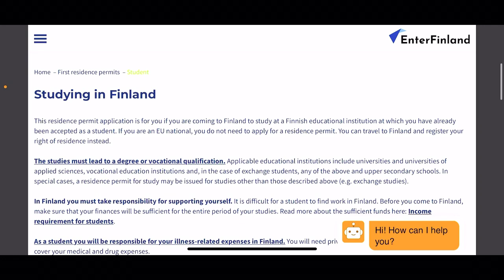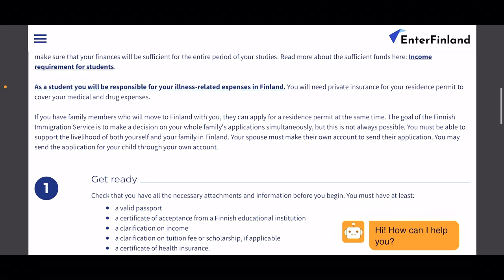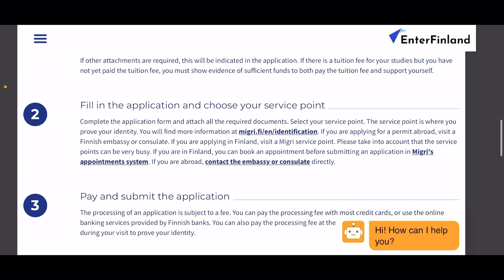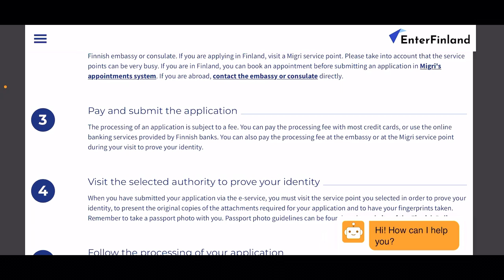How to apply for Finland visa from Nepal? Full process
How to apply for a Finland student visa from Nepal? The full tutorial is explained in Nepali. Want to apply for a Finland study from Nepal but don't know how to apply then you should watch this video. Once you get an offer letter from University then you can apply for a No Objection Letter). Once you have the NOC letter you can pay university fees with help of a bank.
Be very careful while preparing financial documents. The embassy will check and verify your all documents very carefully.

The main motive of this channel @Sujan CHAULAGAIN is to provide valuable information to all Nepali students who want to study in France, Finland, Poland, Portugal, and other European countries from Nepal. I am sharing my personal experiences on the educational journey from Nepal to France. So I will be providing guidelines & information relating to the Visa process,  cheap universities, scholarships for Nepali students, students' current situation, job availability, earnings, and many more information which is needed before coming to France.
What you are waiting for?
यस च्यानल @Sujan CHAULAGAIN को मुख्य उदेश्य नेपालबाट फ्रान्समा अध्ययन गर्न चाहने सबै नेपाली विद्यार्थीहरूलाई बहुमूल्य जानकारी प्रदान गर्नु हो। नेपाल देखि फ्रान्स सम्मको शैक्षिक यात्राका व्यक्तिगत अनुभवहरु सेयर गर्दैछु । त्यसैले म भिसा प्रक्रिया, सस्तो विश्वविद्यालयहरू, नेपाली विद्यार्थीहरूको लागि छात्रवृत्ति, विद्यार्थीहरूको वर्तमान अवस्था, रोजगारीको उपलब्धता, आम्दानी र फ्रान्स आउनु अघि आवश्यक पर्ने धेरै जानकारी सम्बन्धी दिशानिर्देश र जानकारी उपलब्ध गराउनेछु।
तपाईं के को लागी प्रतिक्षा गर्दै हुनुहुन्छ?